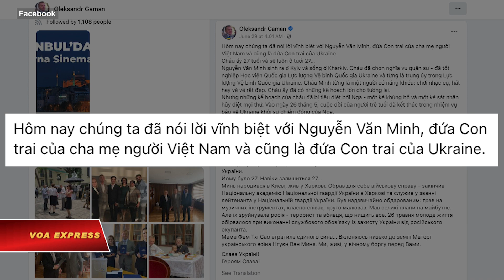Binh sĩ gốc Việt tử trận, đại sứ Ukraine ‘cúi đầu’ trước mẹ liệt sĩ | VOA Tiếng Việt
Một binh sĩ Ukraine gốc Việt vừa tử trận trong lúc tham gia chiến đấu ở mặt trận Donbass, khu vực miền Đông đang trở thành “chảo lửa” khi quân Nga tăng cường tấn công để đạt mục tiêu chiếm khu vực chiến lược này.

Thượng uý Nguyễn Văn Minh, 27 tuổi, thuộc lực lượng Vệ binh Quốc gia Ukraine, đã hy sinh vào ngày 26/5 trong khi thực hiện nhiệm vụ bảo vệ tổ quốc, Đại sứ quán Ukraine tại Việt Nam cho biết.

“Ukraine biết ơn mẹ của cháu Minh, bà Phạm Thị Sao, đã nuôi dạy một người con trai dũng cảm. Đại sứ quán Ukraine xin chia buồn cùng toàn thể gia quyến và cộng đồng người Việt Nam tại Ukraine. Nguyễn Văn Minh mãi là anh hùng của đất nước Ukraine”, cơ quan đại diện của Ukraine tại Việt Nam nói thêm.

Đại sứ Ukraine tại Việt Nam, ông Oleksandr Gaman, cho biết Thượng uý Nguyễn Văn Minh, được sinh ra ở Kiev và sống ở Kharkiv. Anh đã chọn đi nghĩa vụ quân sự sau khi Nga xua quân xâm lược Ukraine vào ngày 24/2.

Nguyễn Văn Minh đã tốt nghiệp Học viện Quốc gia Lực lượng Vệ binh Quốc gia Ukraine và từng là trung úy trong Lực lượng Vệ binh Quốc gia Ukraine.

Đăng kèm những hình ảnh, video Nguyễn Văn Minh chơi nhiều loại nhạc cụ, Đại sứ Oleksandr Gaman cho biết Minh là một người “có năng khiếu: chơi nhạc cụ, hát hay và vẽ rất đẹp”.

“Cháu ấy đã có những kế hoạch lớn cho tương lai. Nhưng những kế hoạch của cháu đã bị tiêu diệt bởi Nga - một kẻ khủng bố và một kẻ sát nhân hủy diệt mọi thứ”, Đại sứ Ukraine nói.

“Cháu ấy 27 tuổi và sẽ luôn ở tuổi 27…”, Đại sứ Oleksandr Gaman nói trong ngày diễn ra lễ tang của liệt sĩ Nguyễn Văn Minh hôm 29/6 tại Nhà hoả táng thành phố Kharkiv, do Hội người Việt tại thành phố này giúp lo liệu vì bà Phạm Thị Sao đã sơ tán về quê nhà ở tỉnh Hải Dương, Việt Nam.

Gọi Nguyễn Văn Minh là “con trai của cha mẹ người Việt Nam và cũng là đứa Con trai của Ukraine”, ông Gaman “xin hạ người cúi đầu” trước người mẹ của liệt sĩ Nguyễn Văn Minh và tôn vinh anh là “anh hùng” và “niềm tự hào của Ukraine”.

“Chúng tôi, những người đang sống, có ơn nợ vĩnh viễn với Mẹ”, đại sứ Ukraine nói thêm.

VOA đã liên lạc với bà Phạm Thị Sao và gửi lời chia buồn tới gia đình bà. Chúng tôi sẽ cập nhật thông tin khi có điều kiện.

Ngoài tổn thất về sinh mạng của các binh sĩ hai bên, cuộc tấn công xâm lược của Nga vào Ukraine, mà Moscow gọi là “chiến dịch đặc biệt”, còn khiến hơn 10.000 thường dân Ukraine thương vong, theo phòng nhân quyền Liên Hiệp Quốc. Cơ quan này nói đây chỉ là những con số xác minh được, trong khi con số thực tế là “cao hơn đáng kể”.